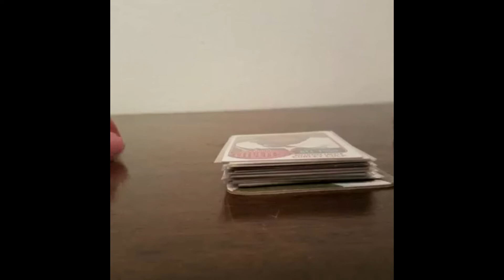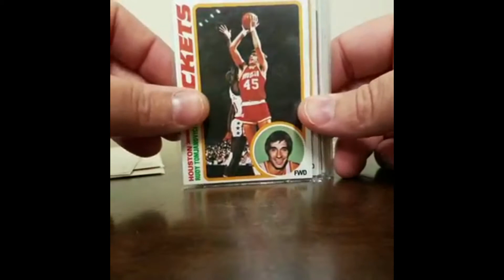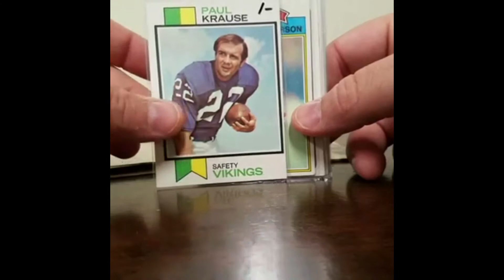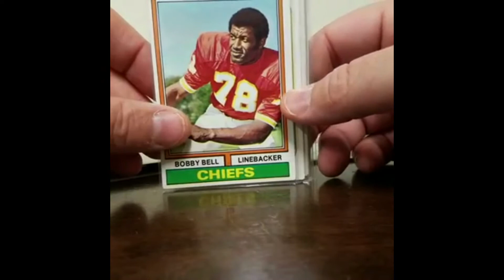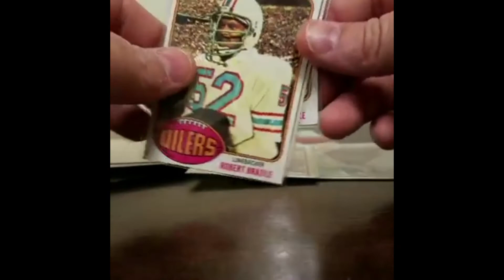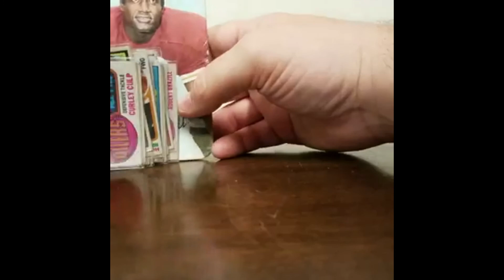Tidewater Card Show Recap Virginia Beach, VA